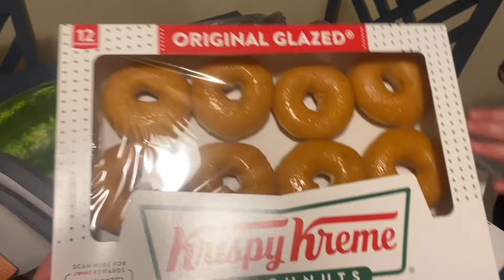BACK TO SCHOOL SHOPPING VLOG